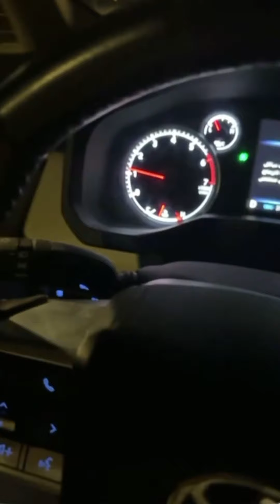بث بهاج الاكلبي كامل | ايش صار في صباح العيد؟ موقفه في زيارة الطايف لأحد أقاربه👀!